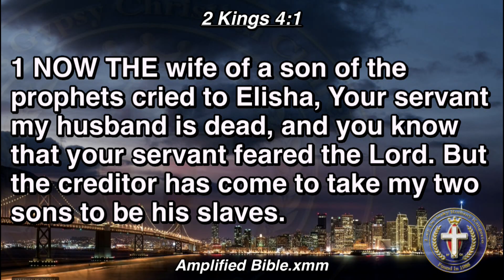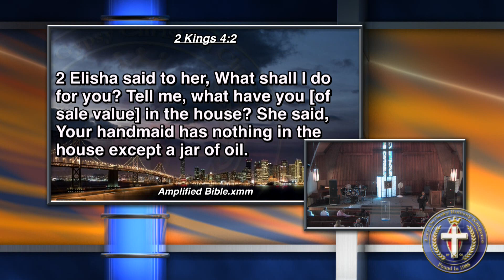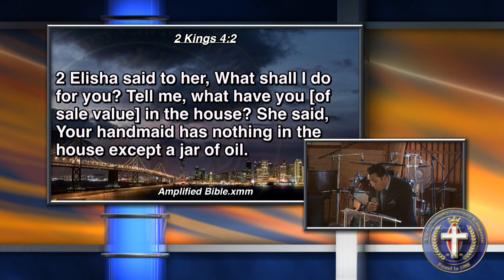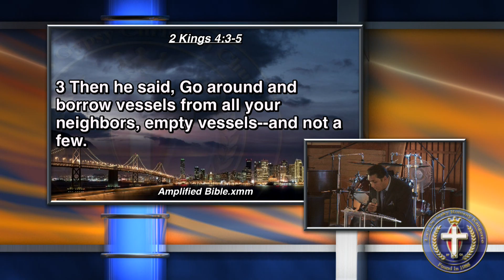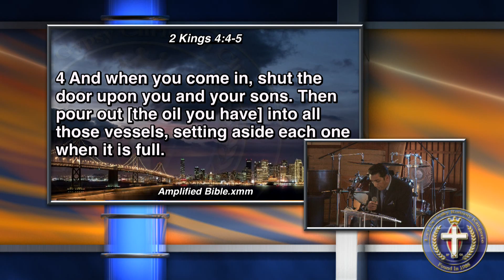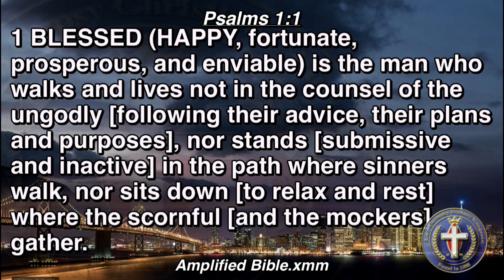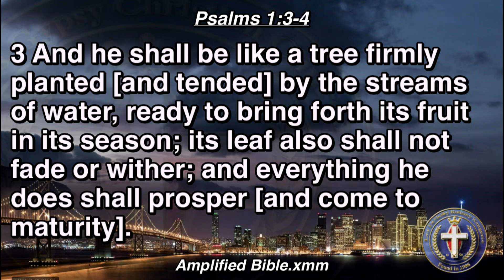Sunday Oct 7 2012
The San Francisco Church

Gods Gypsy Christian Church
Pastor Blazo
Praise Ministries
 gyspy church